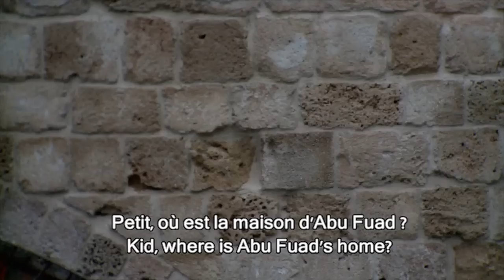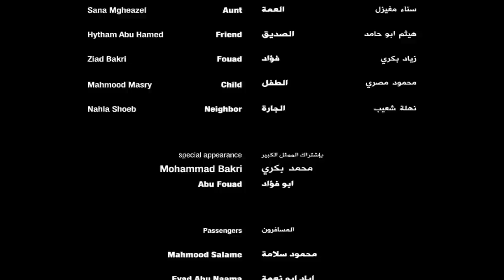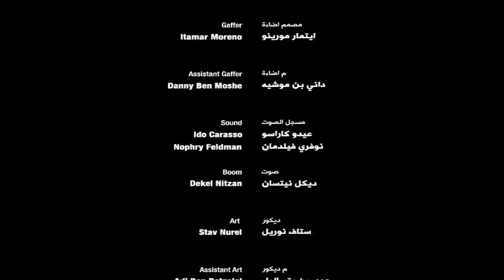الساعة والانسان - The Man and The Clock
فيلم قصير: قصة سميرة عزام, بطولة : محمود شلبي, عنات حديد, سامية قزموز بكري, والممثل الكبير محمد بكري, سيناريو واخراج : غازي ابو بكر
Short movie . Story by Samira Azzam . Actors : Mahmood Shalabi , Muhammad Bakri , Samia Qazmuz Bakri , Anat Hadid . Directed by Gazi Abu Baker